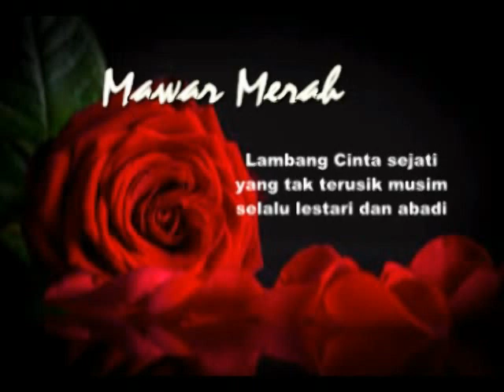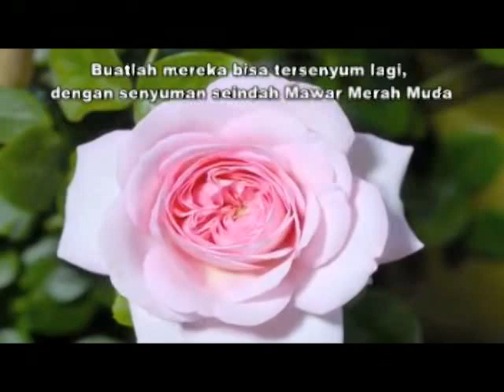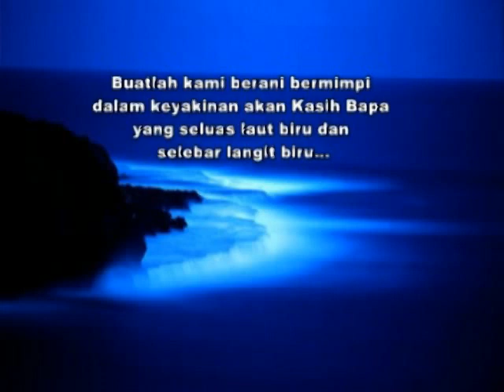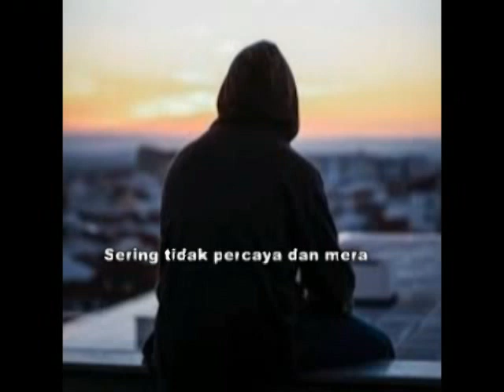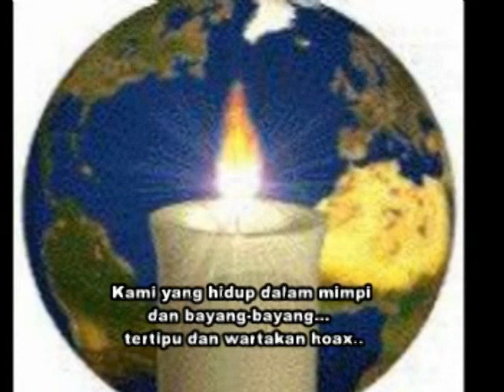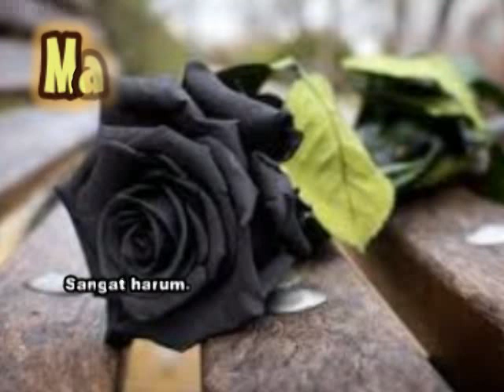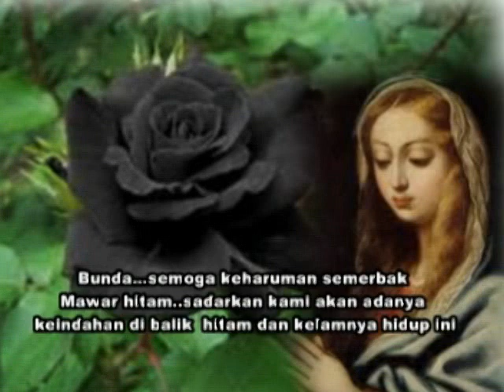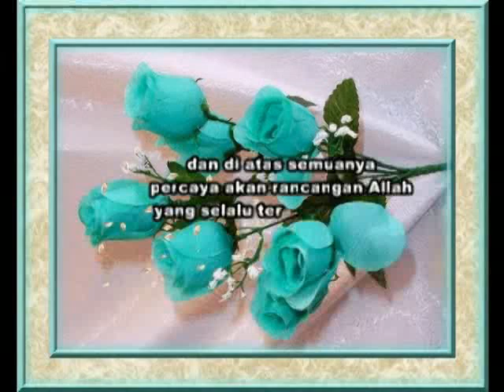Menyapa Bunda Maria lewat 11 Jenis Bunga Mawar di Bulan Rosario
Cukup unik. aneka warna bunga mawar menyimpan makna tersendiri... Inilah yang jadi bahan cerita dan doa kita dengan Bunda Maria Ratu Rosario...simaklah sekaligus berdoalah...